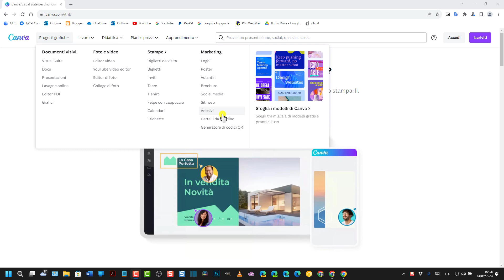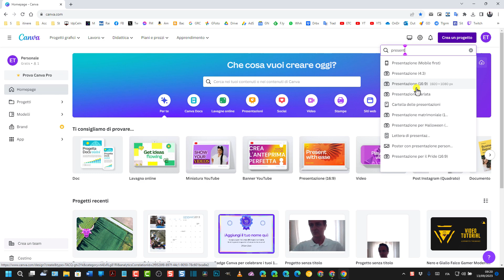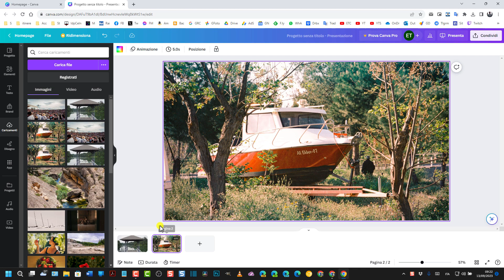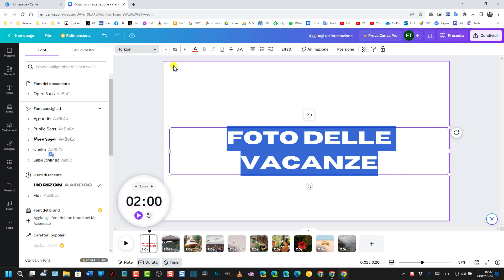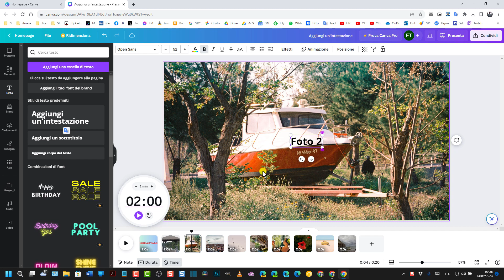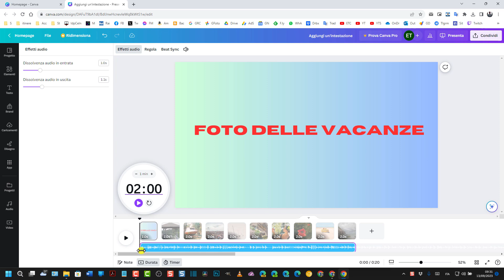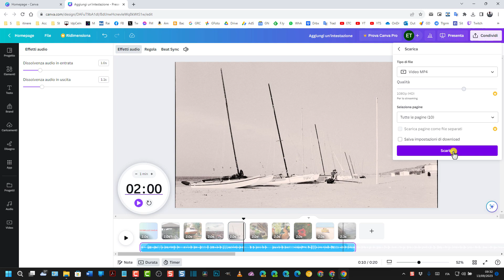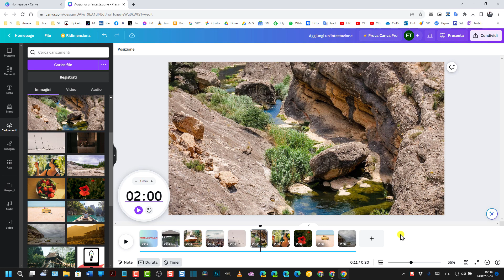Come creare con Canva presentazioni di foto con testo, effetti e musica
Tutorial in cui si mostra come creare una presentazione di immagini inserendo testo prima e sopra alle stesse immagini, aggiungendo un commento musicale personalizzabile, inserendo dissolvenze e animazioni. Una presentazione di foto di questo tipo si realizza facilmente con l'account gratuito della app online Canva accessibile dal browser.
Si può accedere a canva.com con Google, Facebook o tramite indirizzo email e password.

0:00 TITOLO
0:11 DEMO
0:33 INTRODUZIONE
0:54 ISCRIVERSI A CANVA
1:23 SCEGLIERE PRESENTAZIONE
2:57 PRESENTAZIONE DA ZERO
3:08 CARICAMENTI DI FOTO
3:45 IMMAGINI IN TIMELINE
4:08 DURATA DELLE IMMAGINI
4:53 RIPRODUZIONE PRESENTAZIONE
5:11 TITOLO E TESTI
7:41 AGGIUNGERE MUSICA
8:52 EFFETTI E VOLUME AUDIO
9:16 ANTEPRIMA PRESENTAZIONE
9:31 SALVARE PRESENTAZIONE
10:28 AGGIUNGERE ANIMAZIONI
11:35 ANIMAZIONI IN TUTTE LE FOTO
12:03 CONCLUSIONI

Maggiori informazioni si potranno trovare consultando la guida testuale